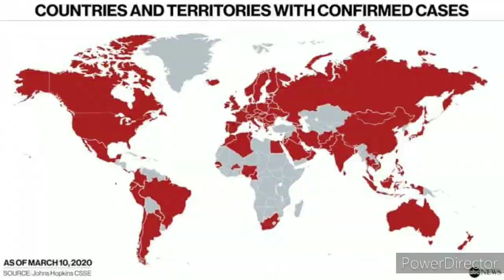The next 2 weeks are very dangerous in Pakistan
پاکستان میں اگلے 2 ہفتے انتہائی خطرناک قرار